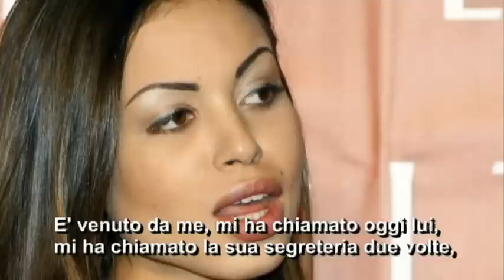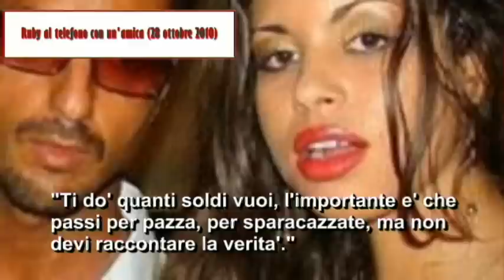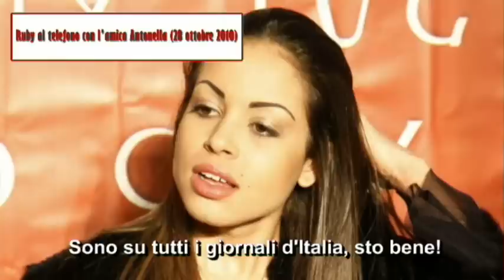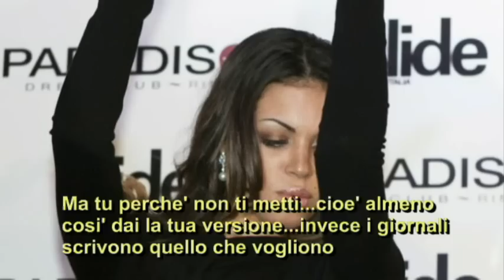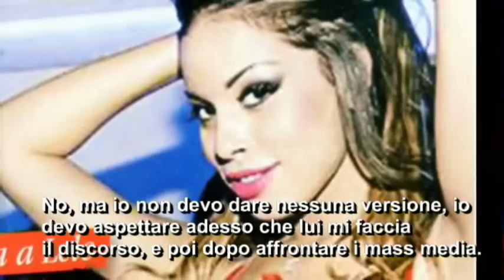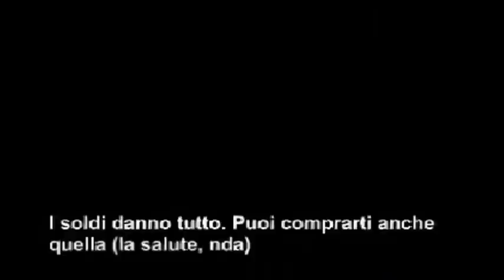Ruby-collection, tutto il meglio(e il peggio) delle intercettazioni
Le cene eleganti tornano ad essere quello che sono: i festini del bunga-bunga. Il miracolo lo fanno le intercettazioni nelle quali Ruby racconta tutta la vicenda: “Silvio mi dice di fare la pazza”. E ancora: “Avrò i soldi, la fama"